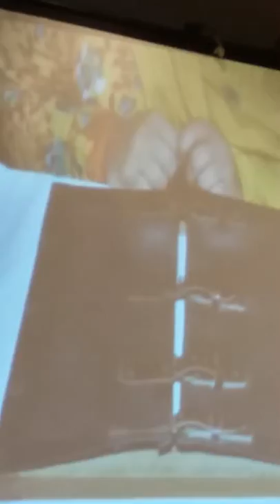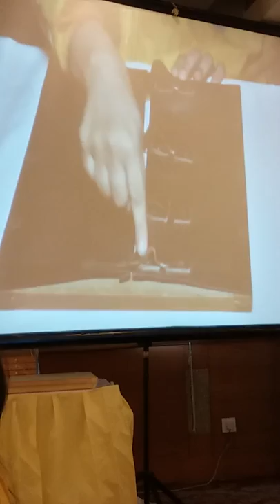Buckle frame-London Montessori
Helps u how to use buckle in daily life